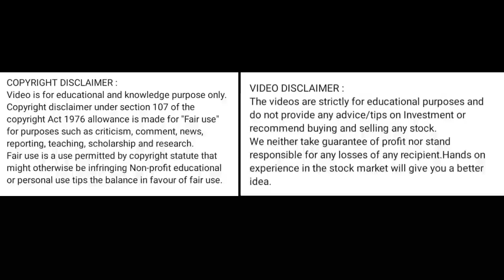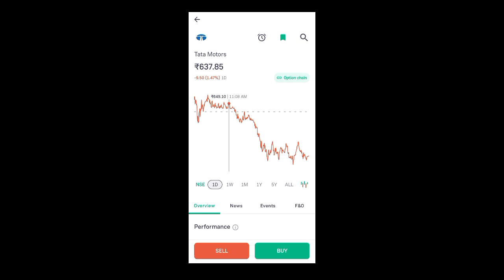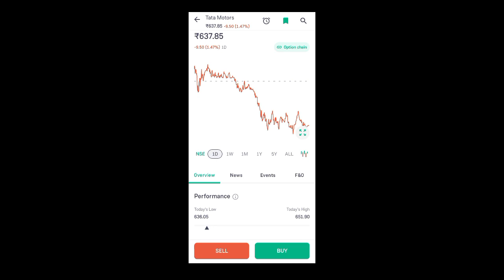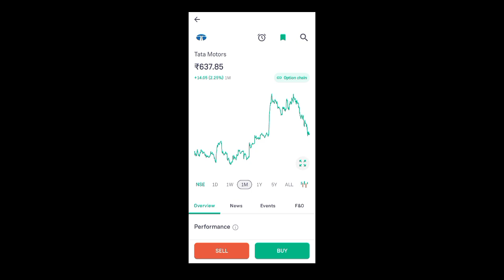tata motors share price today l tata motors share latest news today l tata motors share news today